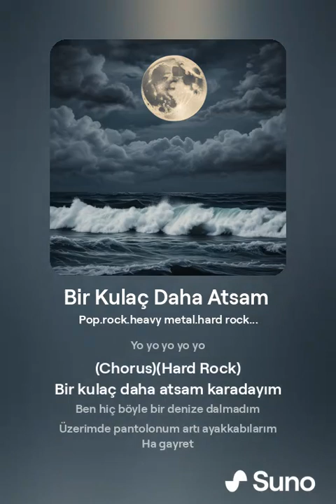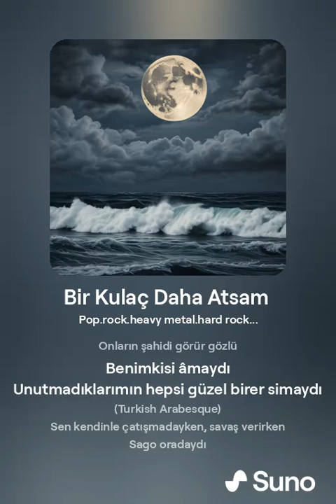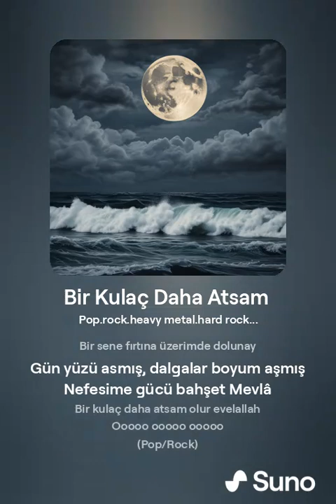Sagopa Kajmer - Bir Kulaç Daha Atsam Cover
(Slow Intro) Yo yo yo yo yo (Chorus)(Hard Rock) Bir kulaç daha atsam karadayım Ben hiç böyle bir denize dalmadım Üzerimde pantolonum artı ayakkabılarım Ha gayret Bir sene fırtına üzerimde dolunay Gün yüzü asmış, dalgalar boyum aşmış Nefesime gücü bahşet Mevlâ Bir kulaç daha atsam olur evelallah (Heavy Metal) Kalk, kalk,
kalk ve beni dinle Sana güç veririm (yeah) Kafanla dalaştığında sana yardım edebilirim ben Beni bilirsin, tam otuzluk, üç tanımlı Pis sakallı, donuk bakışlı İklimi az ılıman, çoğu yağışlı Yaşar fâni yazlı kışlı Onların şahidi görür gözlü Benimkisi âmaydı Unutmadıklarımın hepsi güzel birer simaydı (Turkish Arabesque) Sen kendinle çatışmadayken, savaş verirken Sago oradaydı Taşla kafan çarpıştığında ya da kafan taşa yaslandığında anlarsın ki, kötü gider, iyi gelir Zaman sofrandaki en lezzetli mühim yemek Azaldıkça aç kalmanın korkusuyla kuruyacaksın Bu sebeple yaşlanacaksın Çünkü sen de baştan olmak üzere sonlanacaksın Trilyon da olsan harcanacaksın Savaşı kes, barışacaksın Kendinle aynalarında birebir anlaşacaksın (Chorus/Lo-Fi) Bir kulaç daha atsam karadayım Ben hiç böyle bir denize dalmadım Üzerimde pantolonum artı ayakkabılarım Ha gayret Bir sene fırtına üzerimde dolunay Gün yüzü asmış, dalgalar boyum aşmış Nefesime gücü bahşet Mevlâ Bir kulaç daha atsam olur evelallah Ooooo ooooo ooooo (Pop/Rock) Bir kulaç daha atsam karadayım Ben hiç böyle bir denize dalmadım Üzerimde pantolonum artı ayakkabılarım Ha gayret Bir sene fırtına üzerimde dolunay Gün yüzü asmış, dalgalar boyum aşmış Nefesime gücü bahşet Mevlâ Bir kulaç daha atsam olur evelallah Yea yeaaa yeaaaaaaaa (Anadolu Rock) Bir kulaç daha atsam karadayım Ben hiç böyle bir denize dalmadım Üzerimde pantolonum artı ayakkabılarım Ha gayret Bir sene fırtına üzerimde dolunay Gün yüzü asmış, dalgalar boyum aşmış Nefesime gücü bahşet Mevlâ Bir kulaç daha atsam olur evelallah